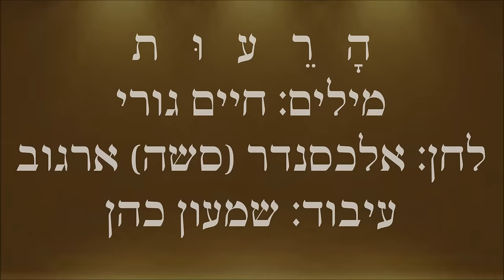שיר עד - הרעות - מילים: חיים גורי | לחן: אלכסנדר סשה ארגוב | ביצוע: אסתר עופרים - HaRe'ut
תיאור השיר:
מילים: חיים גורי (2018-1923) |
לחן: אלכסנדר (סשה) ארגוב (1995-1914) |
עיבוד: שמעון כהן (נ' 1937) |
ביצוע: אסתר עופרים (נ' 1941) |

סיפר חיים גורי על שירו, "הרעות" ("Comradeship"):
"השיר 'הרעות' נכתב בדצמבר 1948, בהיותי סמ"פ בגדוד 7 ב'חטיבת הנגב' של הפלמ"ח. מועד הכתיבה מסביר את 'כבר שנה ונותרנו מעט' המובא בשיר.
השיר הושר כבר בראשית 1949 בהופעותיה של להקת הצ'יזבטרון הפלמ"חית.
באחת מהופעותיו הטלוויזיוניות, כיומיים או שלושה לפני הירצחו, ביקש יצחק רבין להשמיעו. מאז קשור השיר הזה גם בשמו...".
"בצד הגירסה הכתובה הנכונה המובאת כאן, נשתרשה גם גירסה משובשת, ובה כתוב ומושר 'יפי הבלורית והטוהר' ו'נותרת אדירה ודולקת'. אני מנצל הזדמנות זו להעמיד מילים על דיוקן".
"'יפי הבלורית והתואר' אלה הם המתים. רק הם".

בהקדמה לשיר "הרעות", בספרם של חיים גורי וחיים חפר, "משפחת הפלמ"ח - ילקוט עלילות וזמר", נכתב:
"והיא שעמדה לחברינו ולנו: שאין נוטשים פצוע בשדה; שכולם שווים בפני הסבל והשמחה; שמחלקה היא יותר מיחידה קרבית - היא קשר הרעים; שהיא אהבת דוד ויהונתן, שהיא חשובה לא פחות מן הנשק, התחמושת ותוכנית המלחמה" (עמוד 232).

הראשונים לבצע את השיר היו להקת הצ'יזבטרון, עם הסולן גדעון זינגר (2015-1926), בתכניתה השלישית של הלהקה, ״הפלמ"חניק מחפש את המחר״. התכנית עלתה ב-25/10/1948 בבכורה בבאר שבע ו"רצה" עד 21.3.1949.

הביצוע לשיר מפי אסתר עופרים, נטבע בתקליט "אסתר רייכשטט - היו לילות" (ישראפון, 1962).
הוא נדפס שוב בתקליטור "חיים גורי - הרעות", בהפקת העמותה למורשת הזמר העברי, 2008 - ומובא כאן.

ביצועים נוספים לשיר נמצאים גם הם בערוץ יוטיוב זה של "שיר עד", בפלייליסטים "חיים גורי", "אלכסנדר (סשה) ארגוב", ו"שירים ליום הזיכרון", מפי:
- להקת הצ'יזבטרון, עם הסולן גדעון זינגר (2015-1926).
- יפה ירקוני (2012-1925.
- הגבעטרון.
- מאי ישראלי-לשמן. ברקע: חיים גורי.
- רונית אופיר.

על הנגב יורד ליל הסתיו
ומצית כוכבים חרש חרש.
עת הרוח עובר על הסף
עננים מהלכים על הדרך.

כבר שנה לא הרגשנו כמעט
איך עברו הזמנים בשדותינו.
כבר שנה, ונותרנו מעט -
מה רבים שאינם כבר בינינו.

אך נזכור את כולם,
את יפי הבלורית והתואר,
כי רעות שכזאת לעולם
לא תיתן את ליבנו לשכוח
אהבה מקודשת בדם
את תשובי בינינו לפרוח.

הרעות, נשאנוך בלי מילים
אפורה, עקשנית ושותקת.
מלילות האימה הגדולים
את נותרת בהירה ודולקת.

הרעות, כנערייך כולם,
שוב בשמך נחייך ונלכה.
כי רעים שנפלו על חרבם
את חייך הותירו לזכר.

ונזכור את כולם...

בתמונות שבסרטון: חטיבת הנגב במהלך מבצע חורב (1948-9), באדיבות אוצר תמונות הפלמ"ח - The Palmach Photo Gallery.
בפתיח הסרטון: תמונה של אסתר עופרים, מתוך עטיפת האלבום "אסתר רייכשטט - היו לילות" (ישראפון, 1962).

עוד על השיר ניתן לקרוא בויקיפדיה.